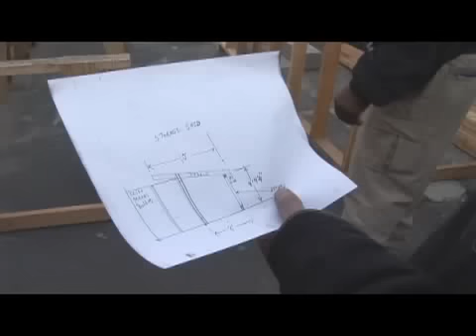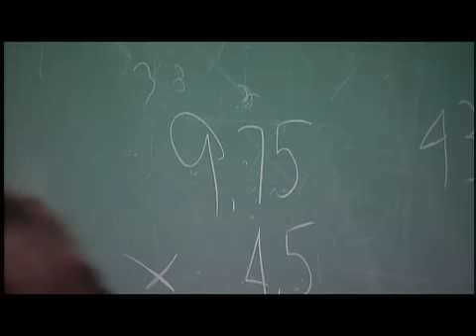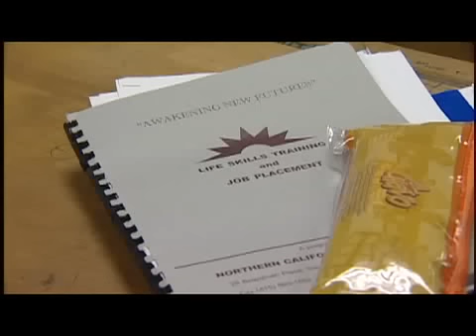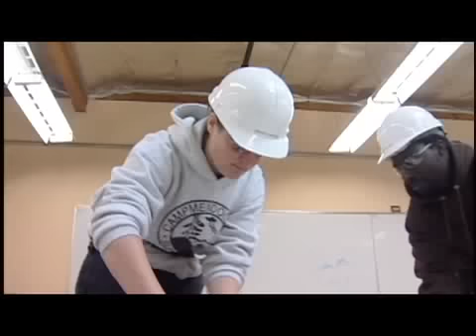SFGTV CityBuild Academy San Francisco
CityBuild Academy is a successful job training program in San Francisco. It is a partnership between public and private institutions that teaches basic construction and trade skills. Academy graduates usually enter union apprenticeship programs and begin paid on-the-job training.

Produced and edited by Rich Bartlebaugh. Shot by Rich Bartlebaugh and Greg Burk.

This video originally aired as part of SFGTV's award-winning series "City In Focus".